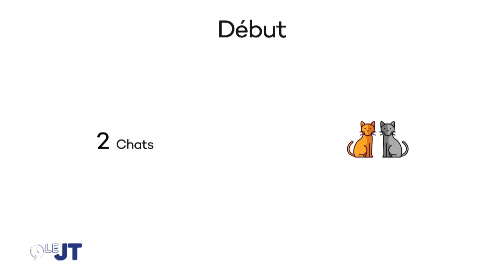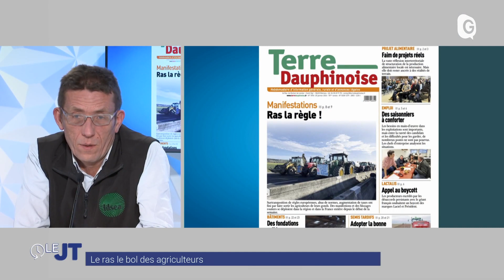Le JT - 24/01/24 - Ecole du chat libre, Grande Odyssée, Agriculteurs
L'association de l'école du chat libre qui vient en aide aux chats errants a porté plainte après la découverte de plusieurs animaux pris au piège dans un quartier de Claix. En 2021 trois autres chats avaient déjà du être amputés sur la même commune. La grande odyssée, un grand voyage pour 500 chiens de traineaux, huskys et pas que, qui se termine cette semaine en Isère. Le bonheur aussi pour ces enfants venus les admirer, les caresser, les caliner, et découvrir les rudiments du métier de musher aux 7 Laux. Grande semaine de mobilisation des agriculteurs qui réclament une diminution des normes et un revenu décent. Autoroutes bloqués, fumiers déversé, et jeudi matin à Grenoble comme dans d'autres grandes villes, une manifestation de tracteurs. Le président de la FDSEA Jérôme Crozat est l'invité du JT